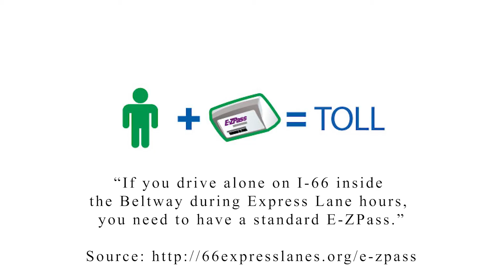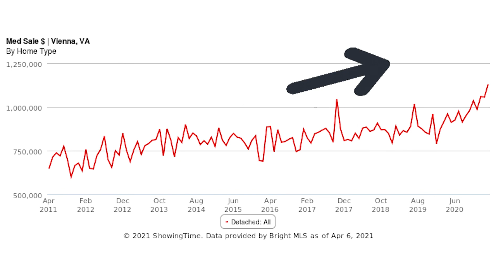Vienna VA | One of the Best Northern Virginia Suburbs to Live In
Vienna VA | One of the Best Northern Virginia Suburbs to Live In.  Are you thinking of moving to or relocating to the DC Area or Northern Virginia and you're not sure which Northern VA suburb is best for you to live in?

In this video, I will be talking about Vienna VA.

0:00 - Moving to Northern Virginia but you have no idea where to live?
0:20 - Where is Vienna VA?
0:24 - Commuting to DC
0:33 - Which E-ZPass is Right for You
0:51- Commuting by DC Metro
1:09 - Driving to Tysons
1:20 - Fairfax Connector
1:34 - Real Estate Taxes
1:56 - Town of Vienna and Northern Virginia Real Estate Tax Rates
1:50 - Town of Vienna vs Vienna
2:11 - What is it like Living in Vienna?
2:24 - Cabose Brewing Company
2:35 - Cafe Amouri
2:44 - Wolf Trap National Park
2:48 - Meadow Lark Gardens
2:58 - Housing in Vienna
3:04 - Median Sold Price of Homes in Vienna
3:22 - New Construction

Sources and useful links:
1. Vienna Homes for Sale
2. 66 Express Lanes - Inside the Beltway E-ZPass
3. Fairfax Connector - the largest local bus system in Northern Virginia
4. DC Metro Trip Planner
5. Fairfax County Tax Exemption for Disabled Veteran or Surviving Spouse
6. Caboose Brewing Company
7. Caffe Amouri

Moving to Vienna Virginia or any part of Northern Virginia?  We can make the transition hassle free for you!

The Royster Hearth Group is a real estate team in Northern Virginia.  We work hard to serve you in every aspect of the home-selling and -buying process. Buying or selling a home in the D.C. Metro area?

Our mission includes:

**Keeping our clients’ best interest at heart.
**Working with our clients openly and collaboratively.
**Guiding our clients through the home selling process every step of the way to reach the highest chance for success.
**Providing our clients with factual information and advice based on years of experience and marketing expertise.
Tim Royster | Team Lead | Realtor
The Royster Hearth Group abides by Equal Housing Opportunities laws
The Royster Hearth Group of Samson Properties

6363 Walker Lane #130, Alexandria, VA 22310